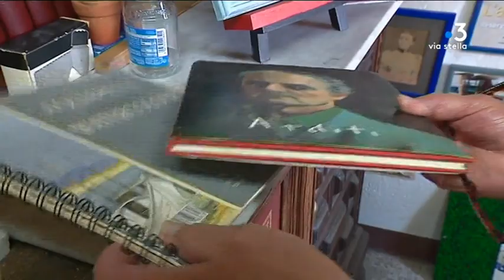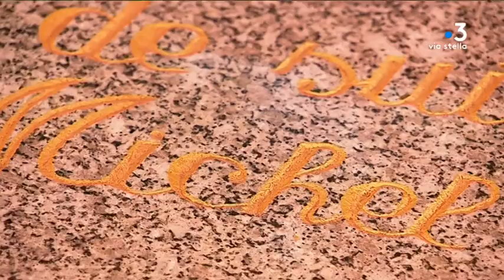Tema - ces anciens encore très actifs dans les villages corses (5/5)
Dans certains villages corses, des anciens font partie intégrante du paysage et sont encore très actifs. Cette série d'été leur donne la parole. Dernier épisode : rencontre avec Michel, 73 ans, un personnage haut en couleur doté d'une grande sensibilité toujours à la recherche du lien social.

Intervenants -  Michel Hilaire, 73 ans ; Philippe Mariotti, Maire d'Urbalacone
Equipe - Céline Lerouxel, Marc-Antoine Renucci ; André Girardin.